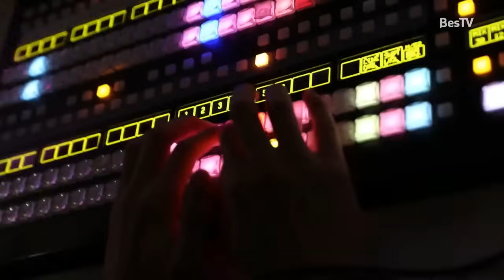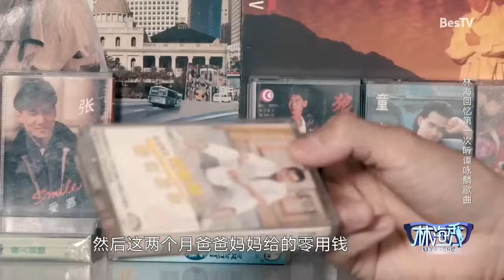音综传奇搭档谭咏麟李健彩排首次曝光！B哥钟镇涛与校长回忆温拿乐队时光！我们的歌幕后特辑 FULL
我们的歌幕后特辑 《我们的歌2》特别节目，带你走近音综录制的台前幕后。